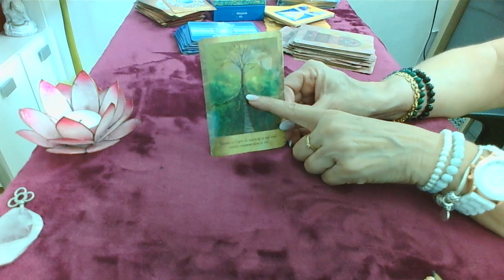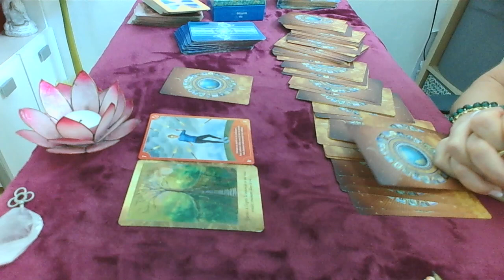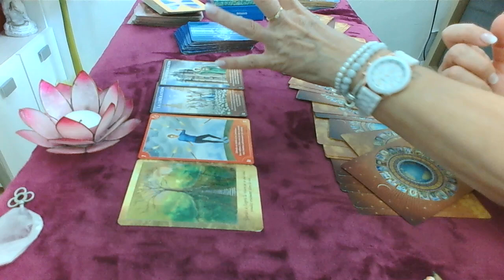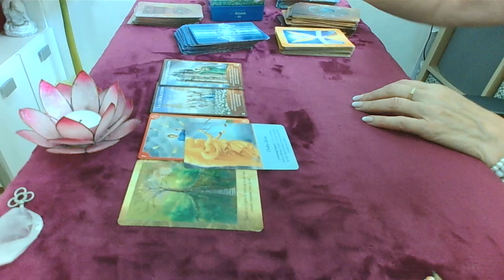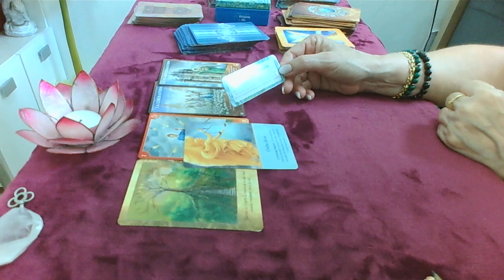Samedi 14 septembre la force et la conviction vous mène à la réussite